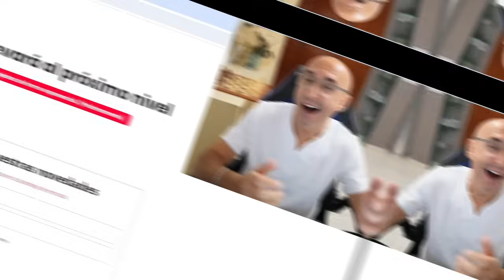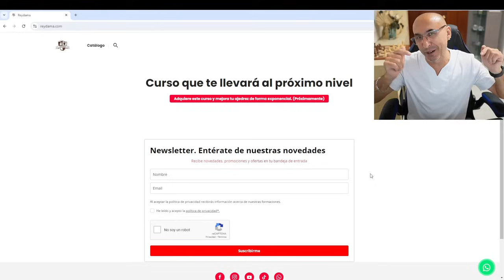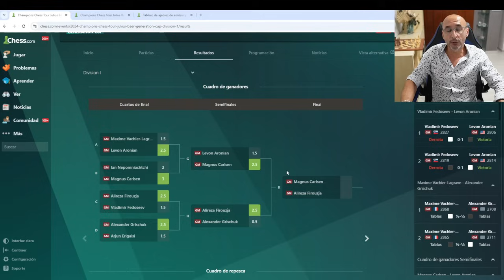Sacrifican la Dama al Numero uno del Mundo en la Apertura! Aronian Vs Carlsen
En este enlace tienes el club de ajedrez ReydamaYT donde  compartiremos momentos, entra.